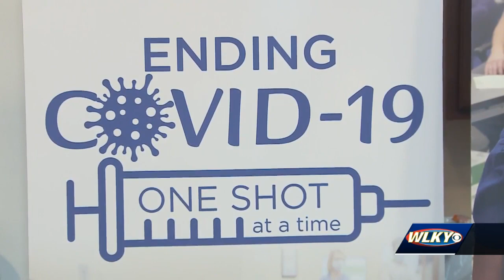Gov. Beshear stresses importance of vaccine accessibility during NAACP event